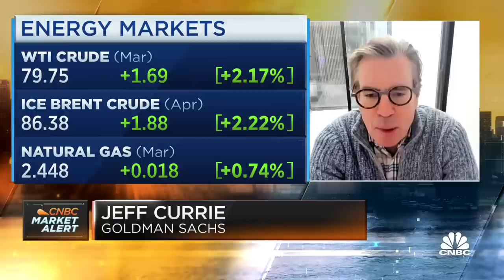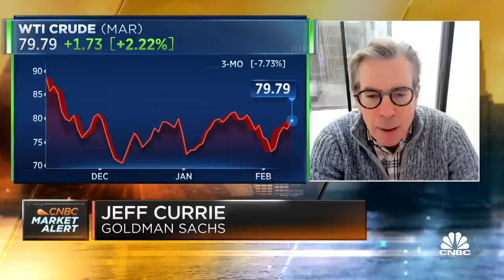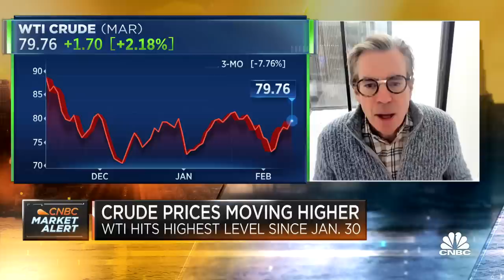Jeff Currie: Our conviction in bull case for oil has never been stronger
Jeff Currie, Goldman Sachs head of commodity strategy, joins 'Squawk Box' to discuss what commodity means, how investors can think about Russia's decision to cut oil production, and more.